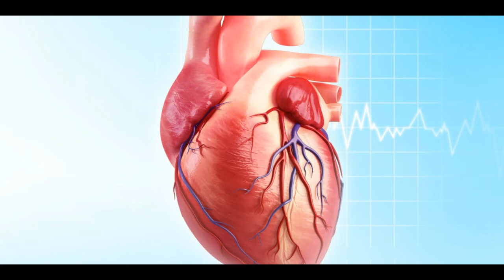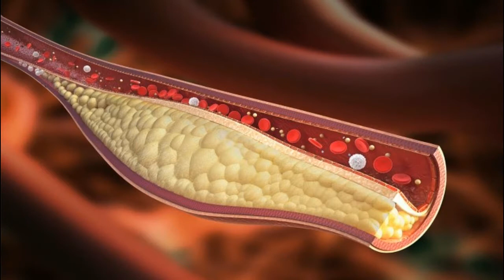How to Avoid Heart Problems in Tamil | Sign of Heart Problem | how to prevent | Tamil Health Tips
இதய நோய் உங்களை நெருங்காம இருக்க இதை செய்யுங்க ...இதய நோய் வராம இருக்க இதை செய்யுங்க ...

how to avoid heart problems in tamil| healthy habits|health tips|heart care tips ..The healthy habits to avoid heart problems |Tamil health tips...heart care tips in Tamil| the video clearly explained do's and don'ts in heart care in Tamil..|
these healthy habits to avoid heart problems don't worry to get help if you experience any of these Heart Attack warning signs.. as with men, women most common heart attack symptoms of chest pain or discomfort .what are the warning signs of the heart attack the American heart Association has the most common symptoms of the heart attack in men and women |Tamil health beauty tips |Tamil health tips |Tamil food |skin care |face |fat |body|  Tamil beauty tips| beauty tips |fitness |benefits of ayurvedic home medicine |all type of foods, vegetables, fruits ,medical value and more information in Tamil Language….